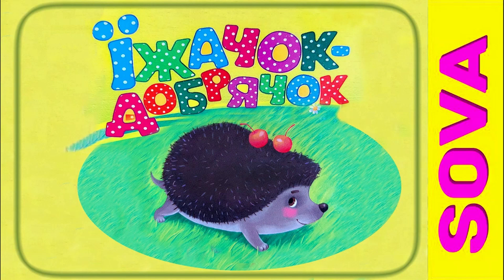Іжачок добрячок. Вірш українською мовою.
Маленький їжачок-добрячок, дуже хоробрий, він усім допомагає. Ніхто не залишиться без допомоги їжачка-добрячка.
Слухайте та дивіться на каналі @sovaok

Друзі, хто бажає підтримати канал ✨ залишаємо посилання! Заздалегідь дуже Вам вдячні.

казки українською мовою
Sova ok
Сова ок
Топ 10 казки для дітей
10 кращих українських народних казок
Кращі аудіо казки для дітей українською слухати онлайн.
Кращі казки на ніч, аудіоказка перед сном
Аудіоказки для дітей на ніч українською мовою
10 кращих українських народних казок
Казка українською мовою